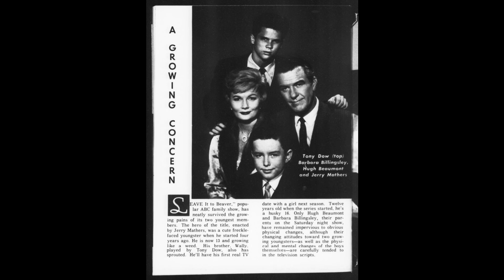What were former child actors like Jerry Mathers from Leave it to Beaver doing when shows concluded?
What were former child actors like Jerry Mathers from Leave it to Beaver doing when shows concluded? From 1963.